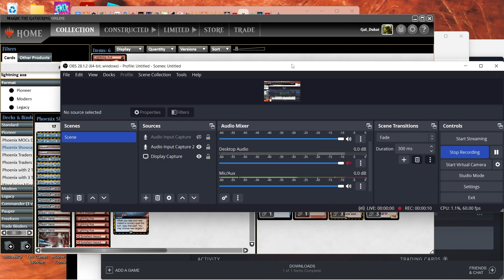UR Phoenix Guide : Black Red Matchup Discussion